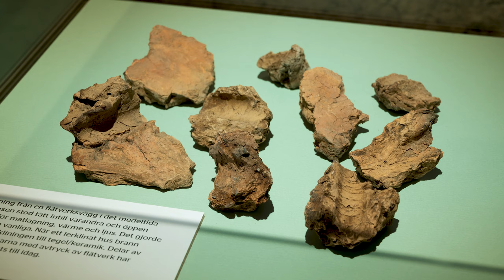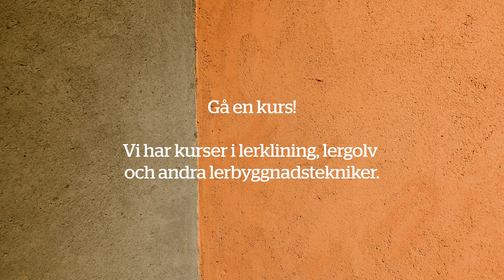Mera lera - lerklining förr och nu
Byggnadsantikvarie Kjell Taawo berättar om hur lera har använts i byggande genom historien och kan användas idag.